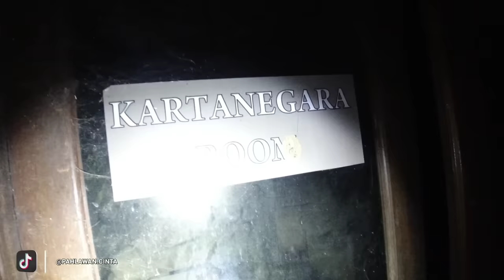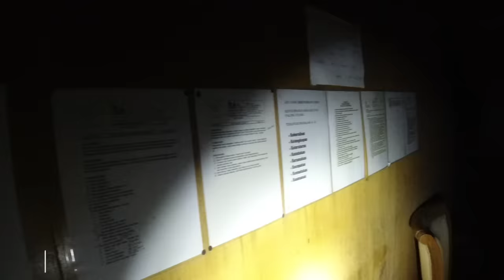HORROR! PULAU KUMALA TENGGARONG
Hai ghost enemy, pada video kali ini gw terdampar di sebuah pulau tak berpenghuni, Pulau Kumala namanya. Pulau ini terletak di tengah Sungai Mahakam Tenggarong, Kabupaten Kutai Kartanegara. Terdapat Villa dan Hotel terbengkalai di tengah pulau ini. Tentu akan jadi pengalaman menarik saat gw masuk dan menelusuri pulau ini pada tengah malam. Seangker apakah pulau ini? Cekidot cuy ✌